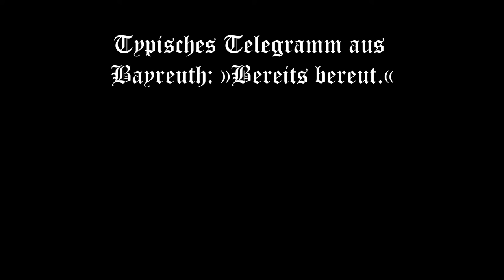Industrialisierung der Romantik - Trailer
Szenischer Essay von Johannes Kreidler
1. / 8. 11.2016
Operncafé Halle